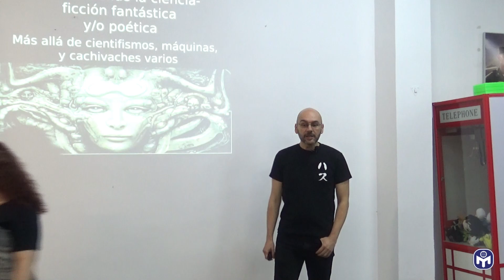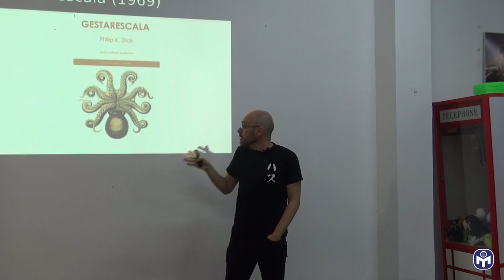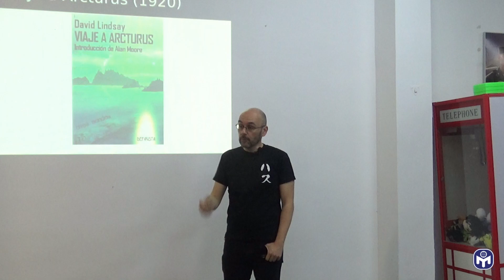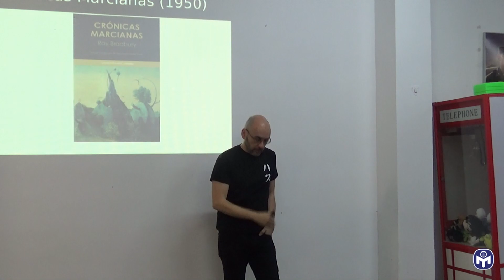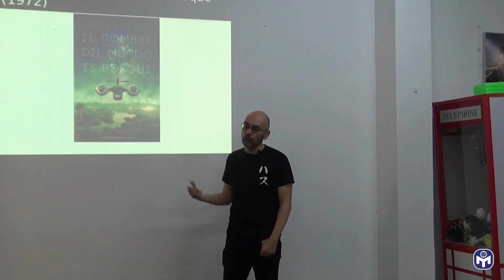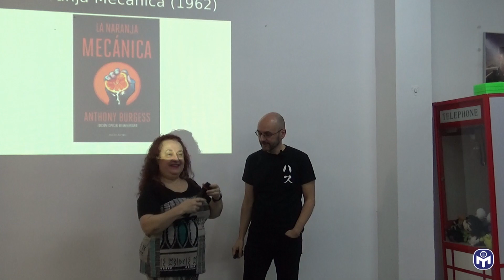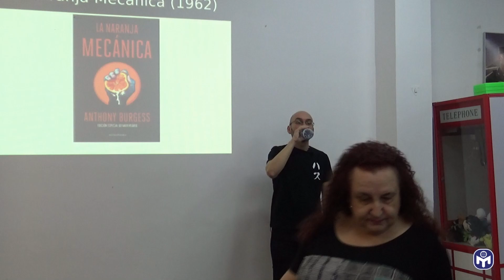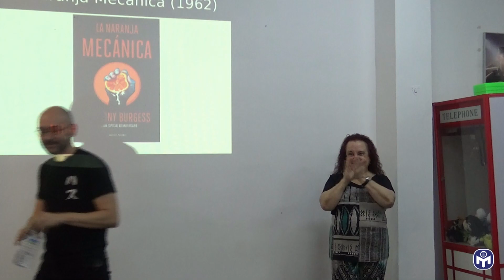LNC | Descubriendo la ciencia-ficción fantástica y/o poética | Házael González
Conferencia de La Noche del Conocimiento de Mensa España en Barcelona.

Descubriendo la Ciencia-Ficción fantástica y/o poética, más allá de los cientifismos, máquinas y cachivaches varios.

La literatura de ciencia-ficción no es algo que solo puedan disfrutar sesudos ingenieros o mentalidades estrictamente científicas. Hay toda una corriente enmarcada en el género más fantástica, centrada en una dimensión mucho más poética, que merece la pena descubrir.